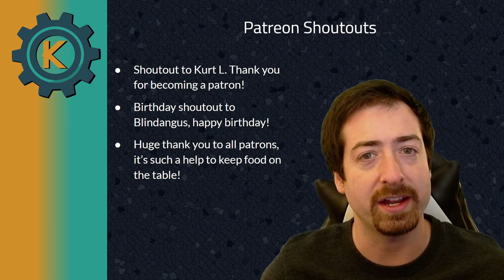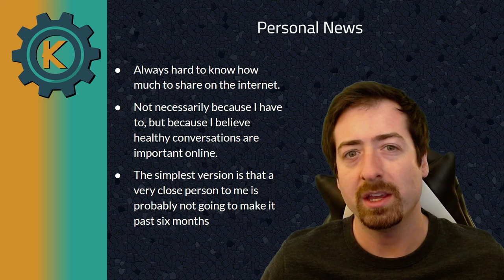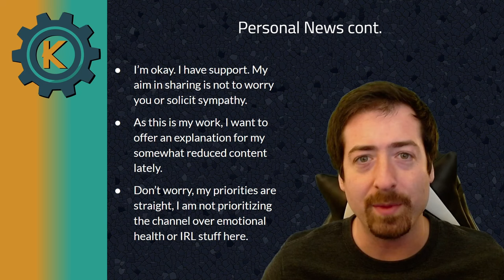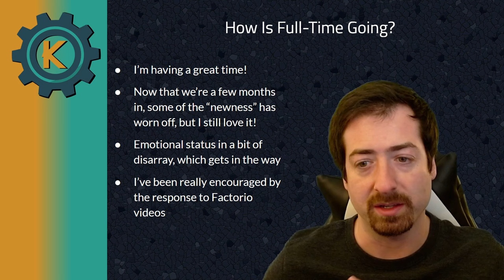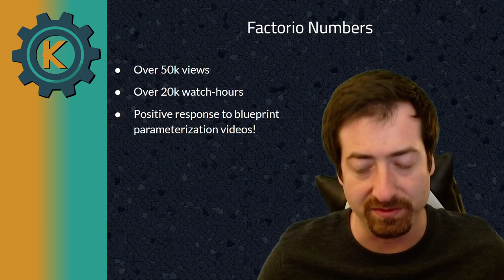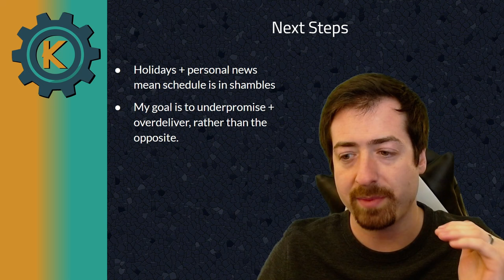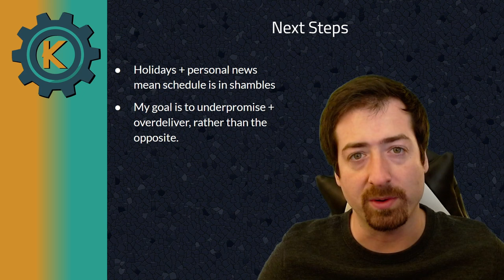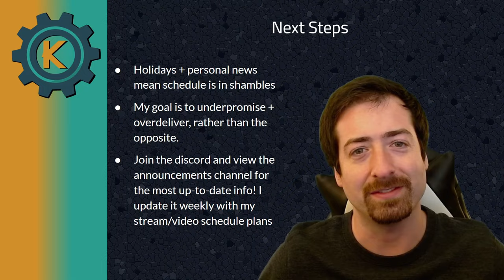Channel Update #7 - November Update + Some Hard Personal News & Real Talk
We talk about how life is going and what the channel will look like over the next few weeks of the holidays!

0:00 - Intro
0:24 - Patreon shoutouts
0:57 - Personal news
5:00 - How's the full-time going?
7:31 - Factorio Numbers
10:23 - Plans for holidays
13:40 - Outro